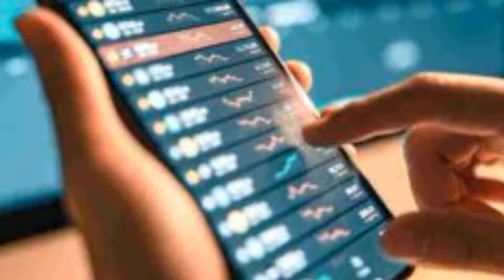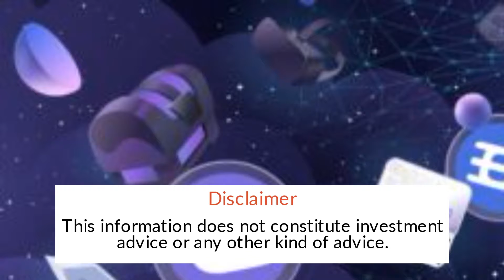Fast Scalable DApp Hosting - April 2022 Updates From The HIVE Crypto Network Dev Team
If you are interested in investing in the Hive Web3 project, you can now get all the news you need to stay informed from the Hive Wires news site. To find out more about the exciting things happening at Hive,